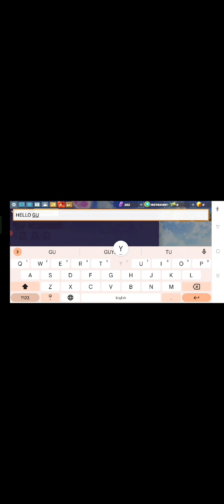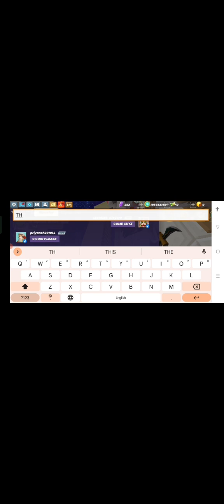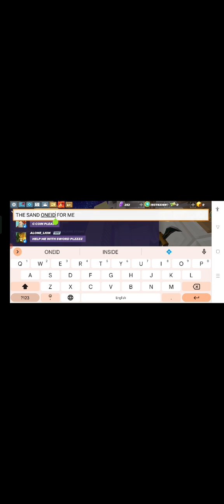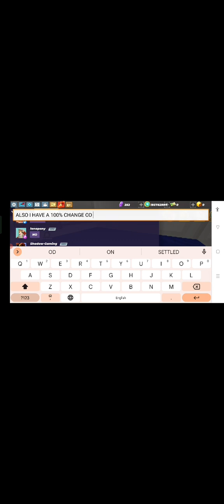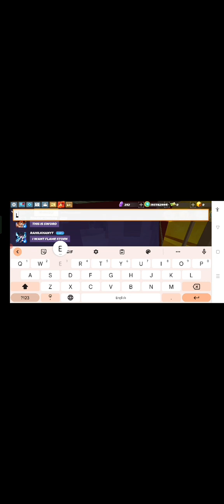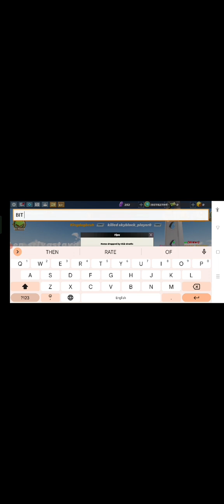the skyblock series:the new skyblock series